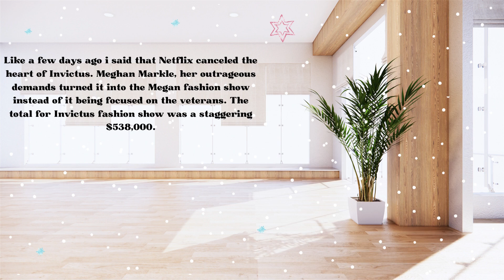LOSE! Netflix Ruined When Insane Meg Reveals Her Dirty Link To Greg: $540k Is From Criminal Activity